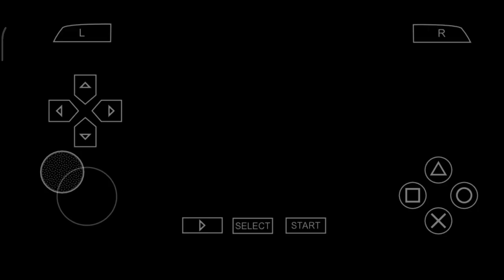Angkuh Dan Sombong || MND Chapter 221 Bahasa Indonesia || Aoi Manhua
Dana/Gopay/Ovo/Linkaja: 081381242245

COPYRIGHT / LICENSING